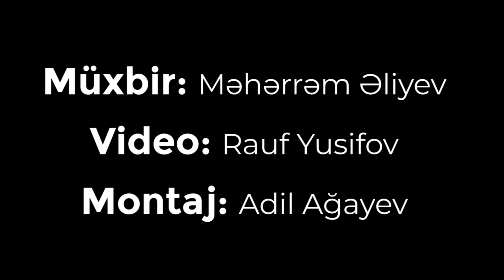"Dünya var olduqca, YAŞASIN TÜRKİYƏ" - Azərbaycandan QARDAŞLARA CÜMHURİYYƏT TƏBRİKİ